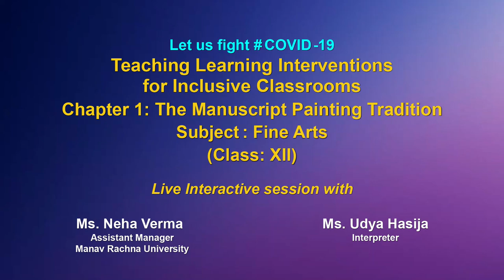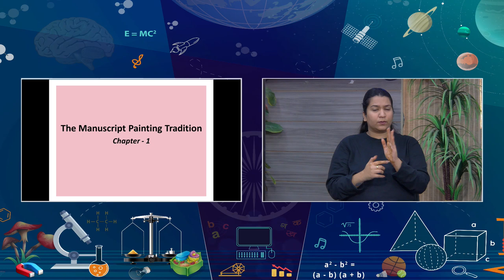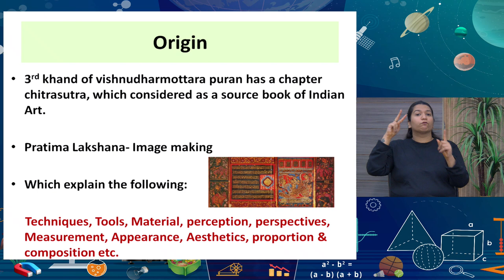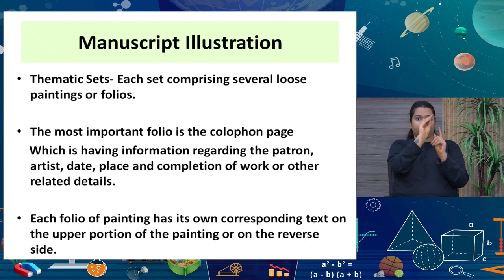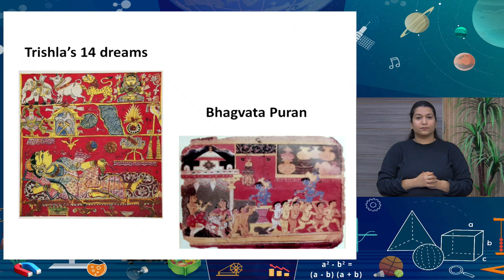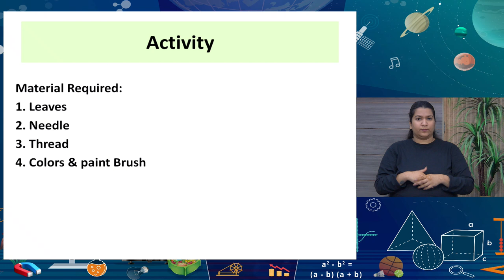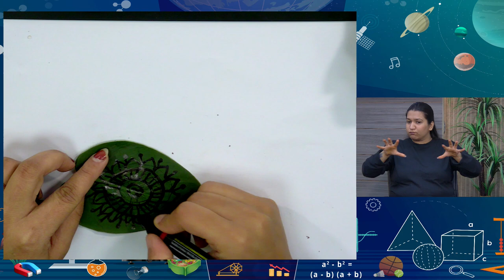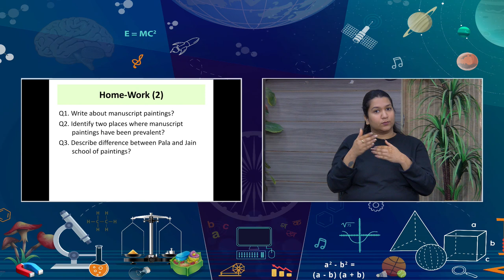Live Interactions on PMeVIDYA: Teaching Learning Interventions for Inclusive Classrooms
Chapter 1: The Manuscript Painting Tradition
 Subject: Fine Arts Class: XII

Sahyog Session
Mon-Fri                                             5-5.30pm

The programs can be viewed on:
1. DD Free dish channel #128
2. Zee Dish TV Channel #950
3. Tata Sky Channel #756
4. Airtel TV Channel #440
5. Videocon Channel #477
6. Jio TV App
7. ‘NCERT OFFICIAL’ YouTube Channel
3. SWAYAM Prabha App
4. ePathshala Kishore Manch App
5. Social Media Platforms of CIET & NCERT (YouTube, Facebook, Twitter, WhatsApp, Telegram)